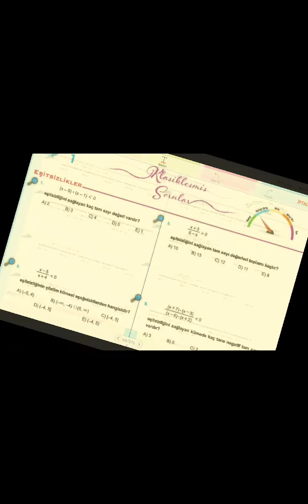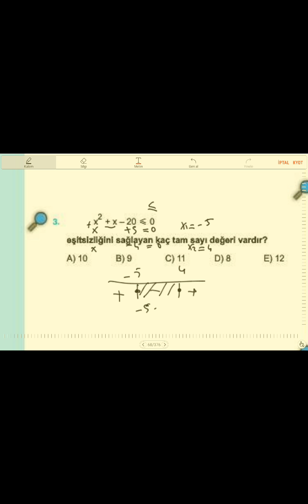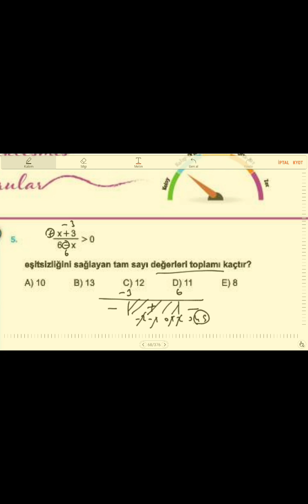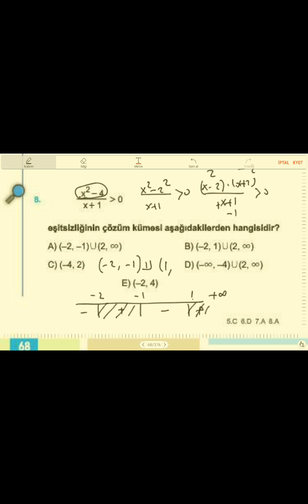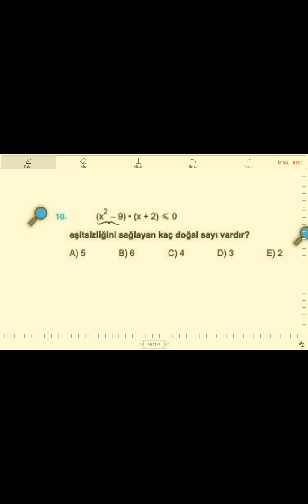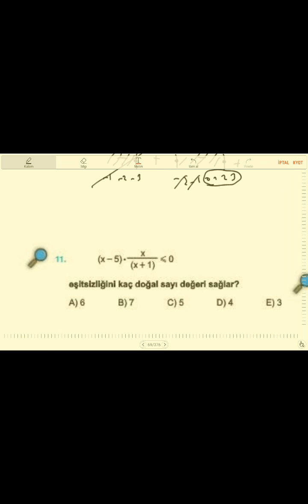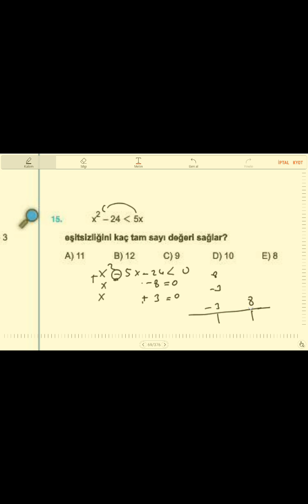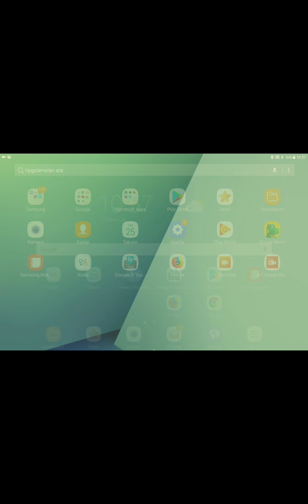AYT# EŞİTSİZLİK # TEST 1 # 3-4-5# VAHAP HOCA